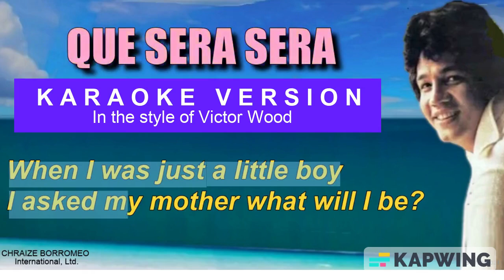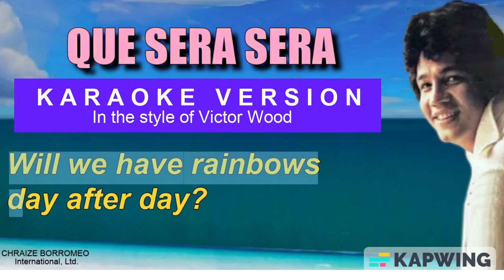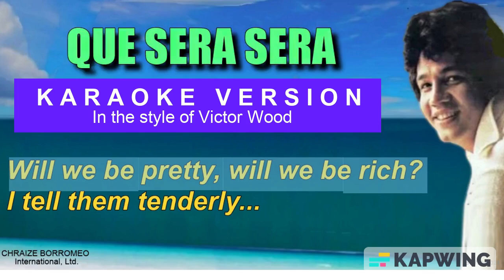QUE SERA, SERA = (Karaoke in sty[e of Victor Wood)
Karaoke Version of
QUE SERA SERA
In the style of Victor Wood
Writers: